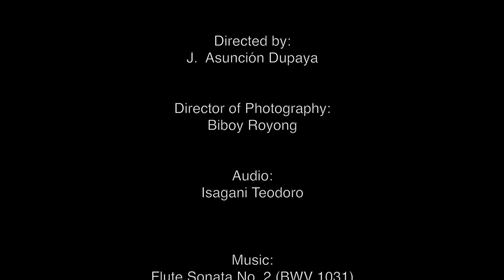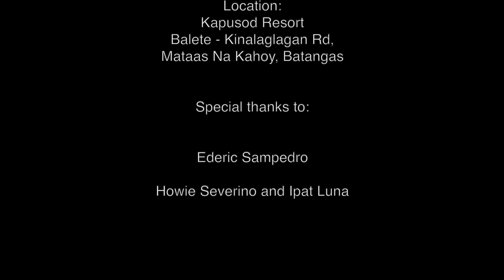Musicgear Manila Specials Series: Siciliano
Musicgear Manila Specials:
A three-part series of classical music
starting January 18, 2021, via Facebook and Musicgear Manila YouTube Channel featuring various repertoires for wind and percussion.

I. Siciliano for Clarinet and Vibraphone to be performed by Ariel Sta Ana (clarinet) and Aimee Mina - De la Cruz (vibraphone)

II. Dinner for Two, vibraphone solo starring  Aimee Mina - De la Cruz
and lastly

III. Olé Guapa to be played by the Musicgear Manila Woodwind Soloists - Marie Poblete (flute), John Peter Bautista (oboe), Frenvee Andra (bassoon), Ernani Pascual (french horn), and Ariel Sta Ana (clarinet)